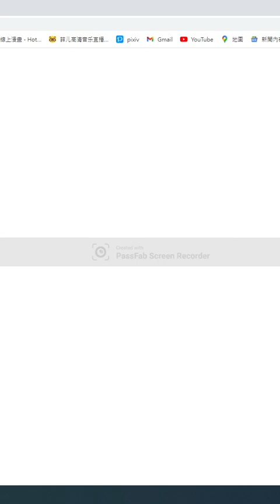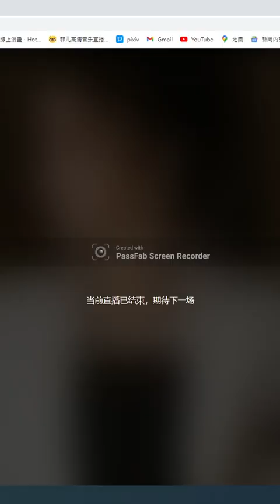20220923 菲兒全集視頻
抖音號YY4823
直播時間每晚8點05分

大家可以先下載陸板抖音(建議手機用戶使用)